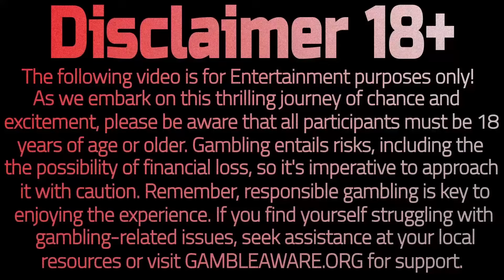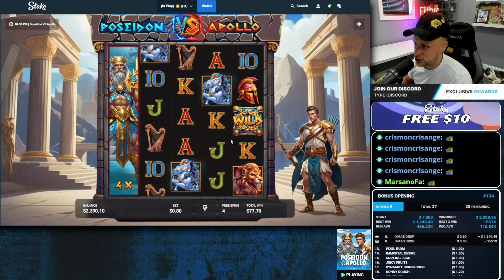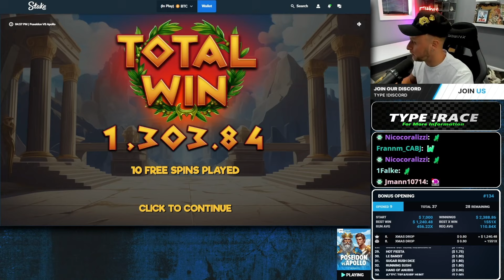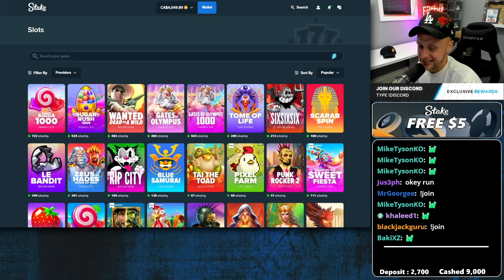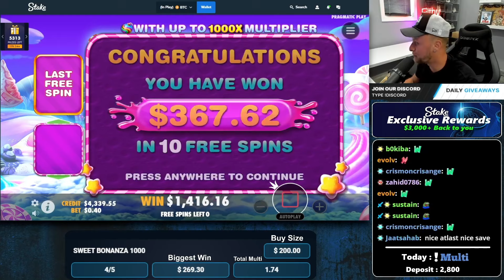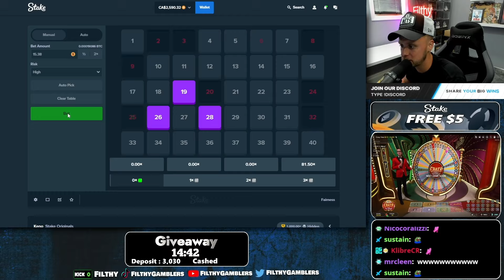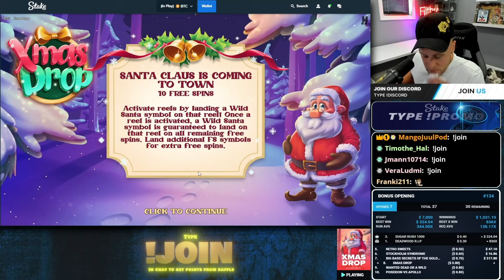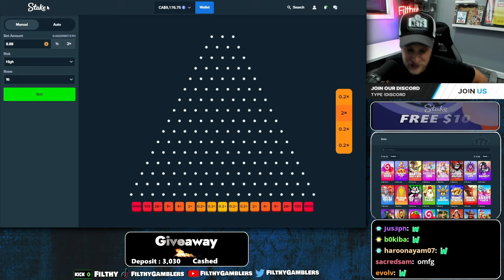DOUBLE KENO HITS & PLINKO 1000x JUICER + MORE BIG WINS! 🎰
DOUBLE KENO HITS & PLINKO 1000x JUICER + MORE BIG WINS! 🎰 Outsourced Big Win, Poseidon vs Apollo Big Win, Keno back to back Wins, Plinko 1000x, Sweet Bonanza 1000 Big Win, Nine to Five God mode big win, Xmas Drop Big Win.

Enjoy our weekly big win highlights from the past week in case you missed it live!

Join me live on Kick 7 nights a week at 4:00pm EST